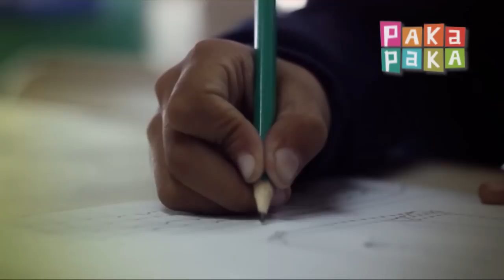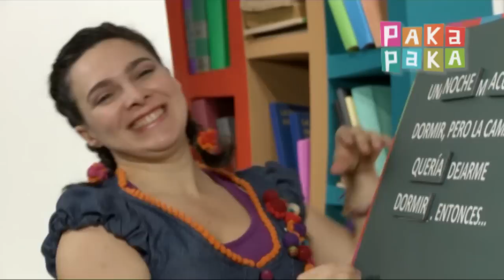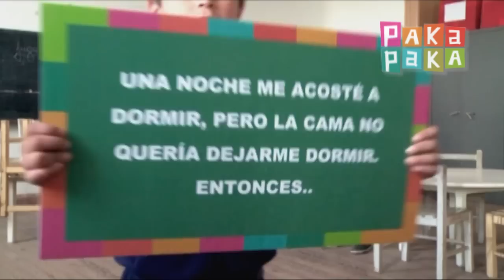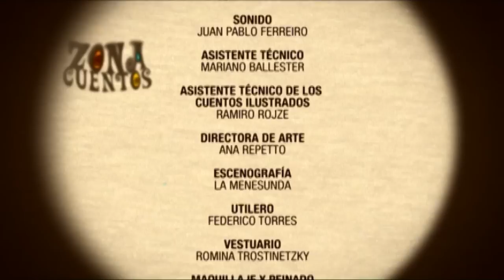Zona cuentos: Las mejores vacaciones - Canal Pakapaka